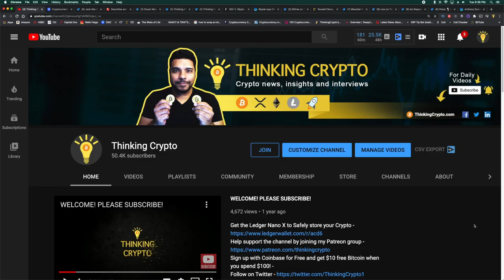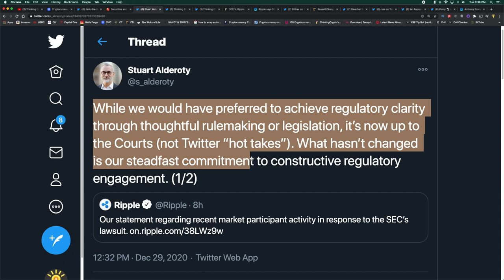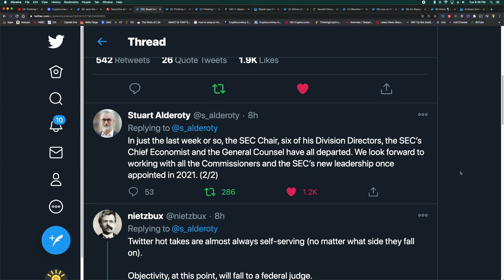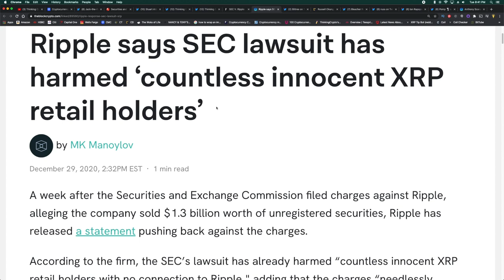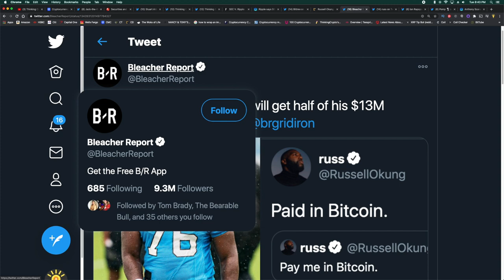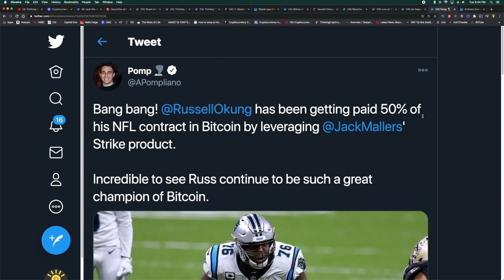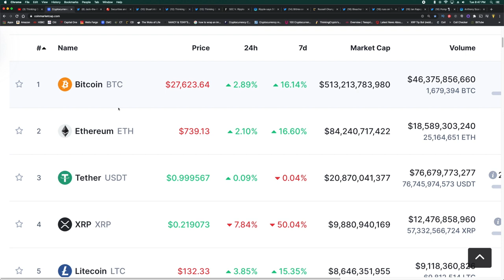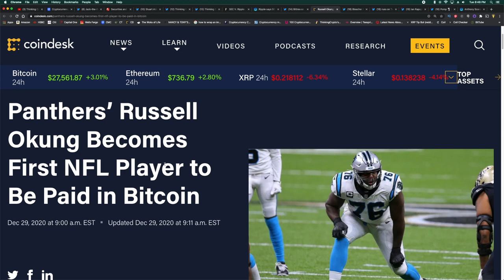Ripple XRP SEC Initial Hearing Feb 2021 & NFL Player Russell Okung Get's Paid in Bitcoin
The initial hearing on the SEC versus Ripple is on Feb 22nd 2021 in relation to XRP being a security.  “Pay me in bitcoin” has come true for National Football League player Russell Okung. Some 20 months and a 273% price increase after he first tweeted that demand in May 2019, Okung will be the first player from any major U.S. sports league to be paid in bitcoin. Anthony Scaramucci's Skybridge has invested $182 million into bitcoin, according to deck